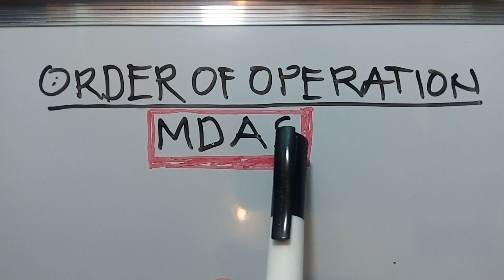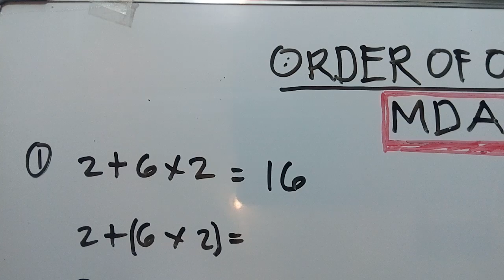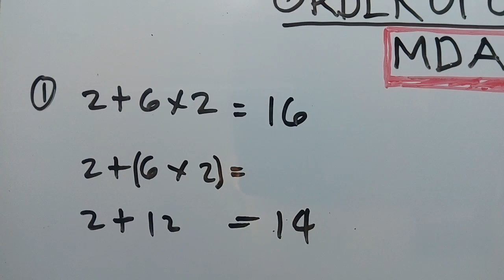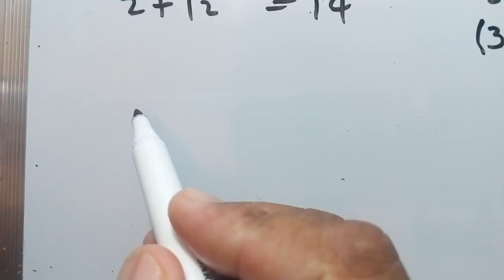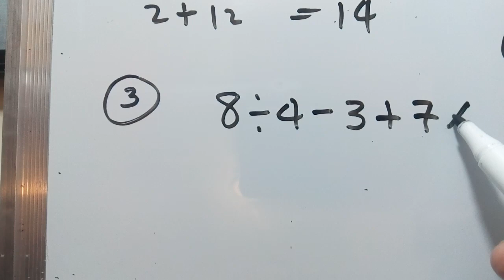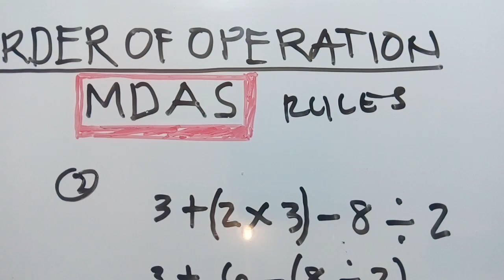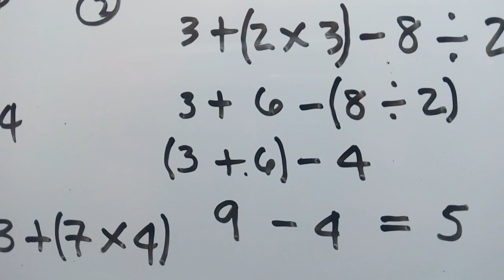MATH CLASSIC - ORDER of OPERATION (MDAS)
Mathematics, Order of Operation .Multiplication/Division/Addition/Subtraction